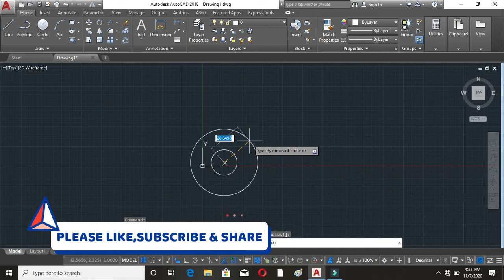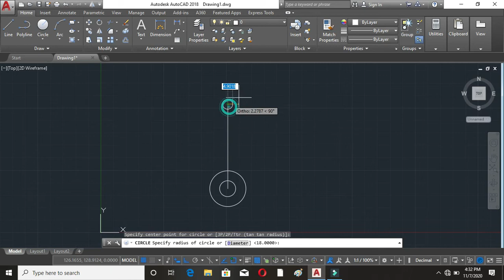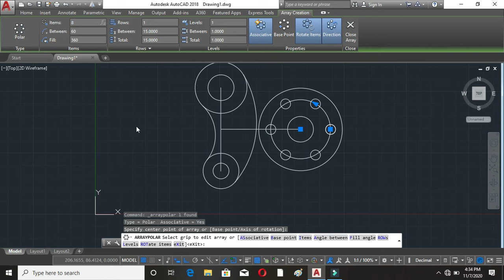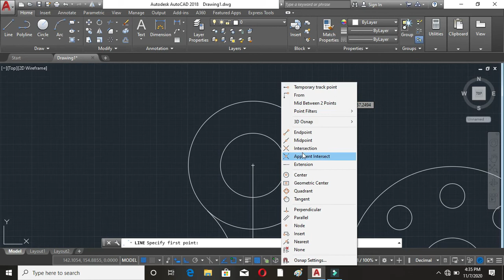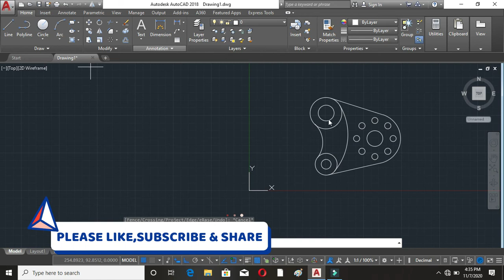Autocad 2d drawing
Autocad tutorial.

In this video we discuss about  2d drawing in autocad.We draw 2d  type of drawing in autocad.

MY OTHER TUTORIAL BASED ON AUTOCAD AS FOLLOWING.
Tutorial-1
            Basic introducton of Autocad is available on

Tutorial-2
TUTORIAL-3
TUTORIAL-4
          Isometric practice drawing -3 is available on
TUTORIAL -5
TUTORIAL-6
  In this video we discuss about SIMPLE 2D DRAWING-1 in autocad.

MY OTHER TUTORIAL IS BASED ON CATIA IS AVAILABLE ON
Tutorial-1
            profile & predefined profile is available on

Tutorial-2
           circle & spline Toolbar is available on

TUTORIAL-3
            conic,line,axis,point toolbar is available on

TUTORIAL-4
          Operation tool bar is available on

.etc.